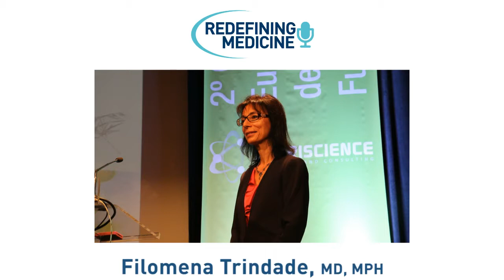Redefining Medicine with special guest Dr Filomena Trindade